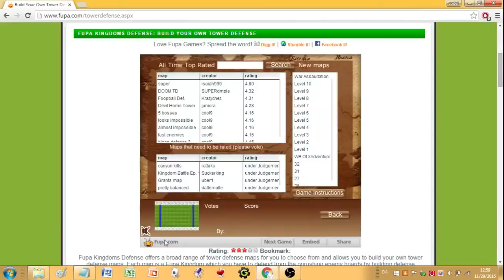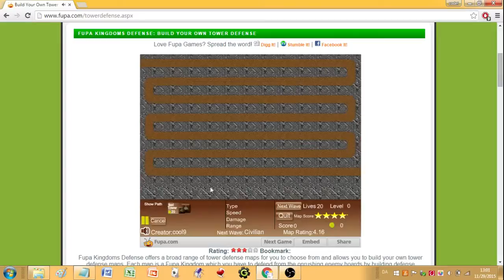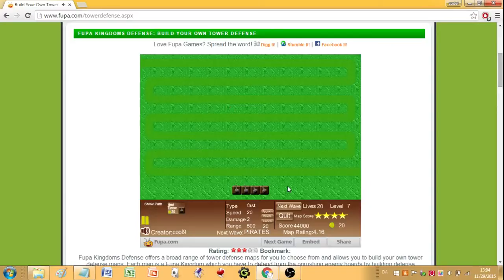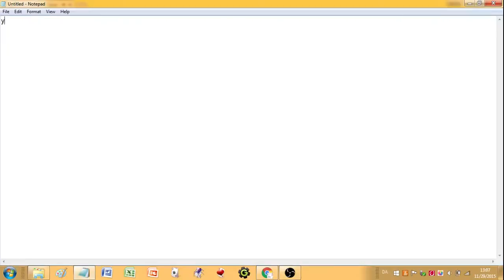TV Games Episode 2 Season 1